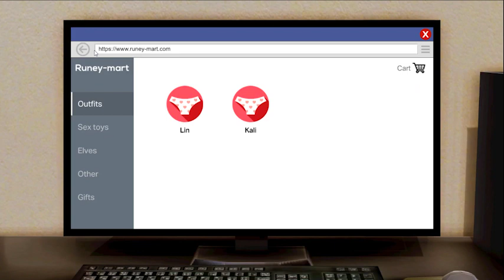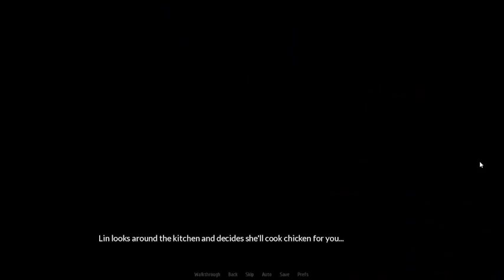Harem Hotel [v0.16 Public] | PC&Android Gameplay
Harem Hotel game
Search update and more game In adlt-18.blogspot.com (copy)